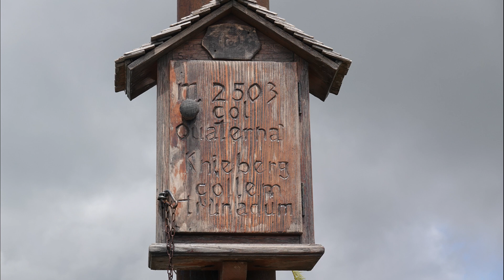Knieberg 09 07 2021